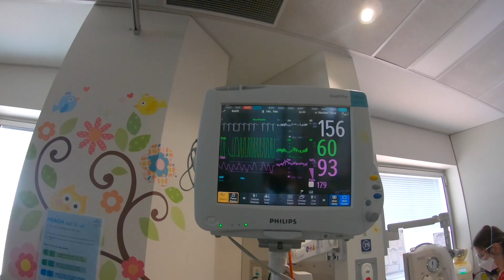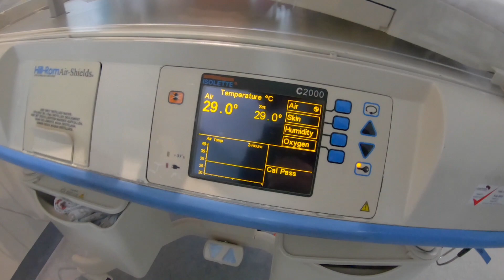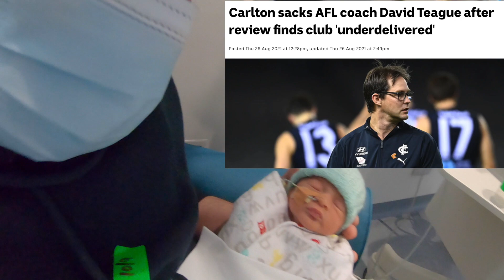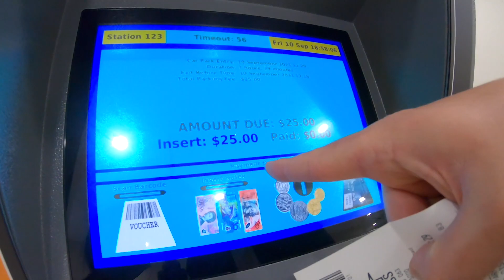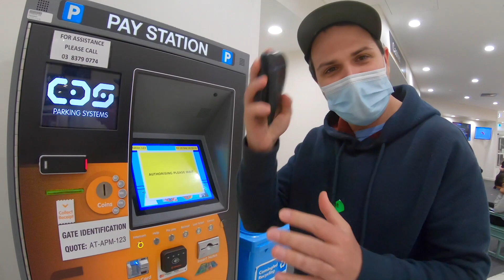Meet Max! Visiting our Preemie Baby In Hospital During The Spicy Cough!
I'm Marc - and these are my mildly interesting adventures, mostly through Cambodia and South East Asia.

Check out these other great channels giving different perspectives living in Cambodia